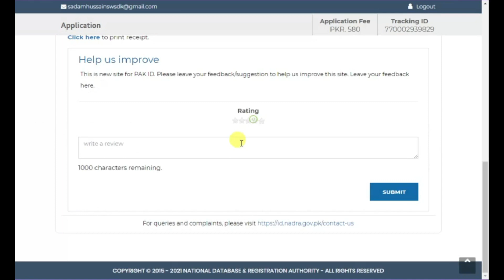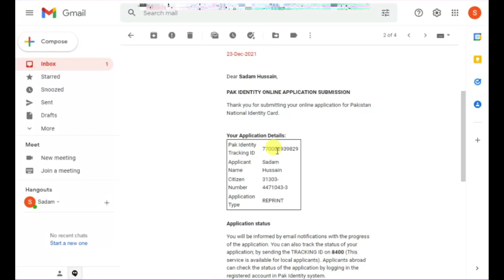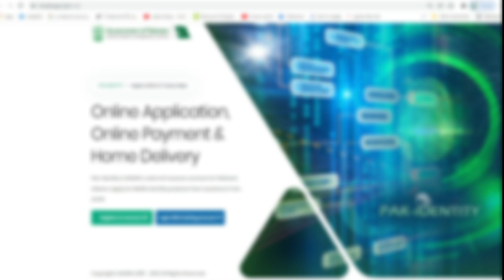Nadra token tracking id | How we get nadra token online | Nadra token kese online print krn | 2022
We have provide platform for new learners to learn about technology who hesitate to join academies and other technology institutions .
ہم ان لوگوں کو  خاص طور پر ایک پلیٹ فارم فراہم کر رہے ہیں جو ٹیکنالوجی اور کمپیوٹر کو استعمال کرنا بالکل نہیں جانتے اور اکیڈمیز جانے میں شرم محسوس کرتے ہیں ۔ ان کیلئے اس چینل میں خاص طور پر کوشش کی گئی ہے۔
اس ویڈیو میں ہم نے یہ سمجھانے کی کوشش کی ہے کہ اگر ہم نادرا کی کسی سروس کو استعمال کرتے ہیں تو اسکا ٹوکن کہاں سے پرنٹ کریں گے۔
In this video we have tried to explain where we would print the token if we use any NADRA service.
How we can get nadra token online
How we can get lost token online
Nadra token online kese print nikalain
Nadra ka online token kahan se hasal krn